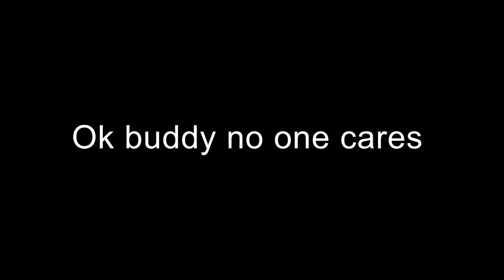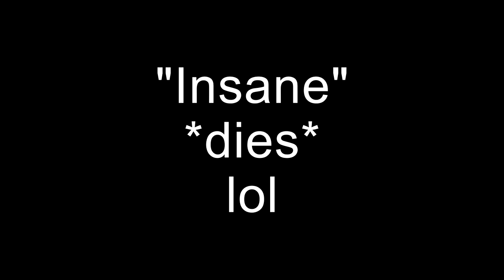Obsidian is easyyy | hypixel bedwars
Hope you guys enjoyed this weeks video